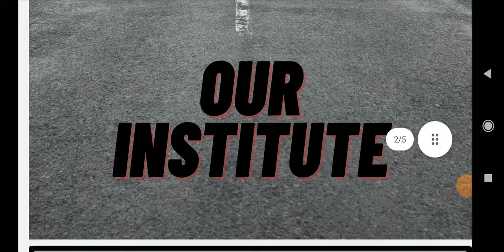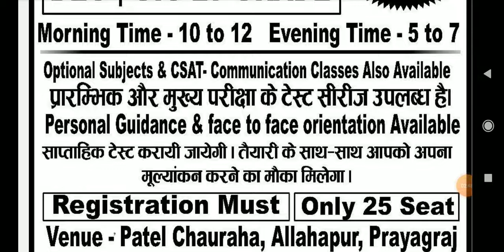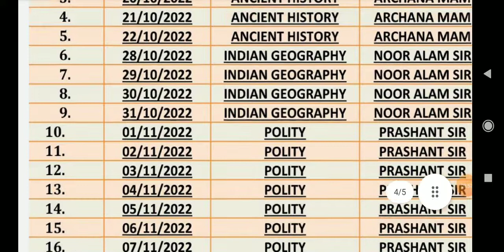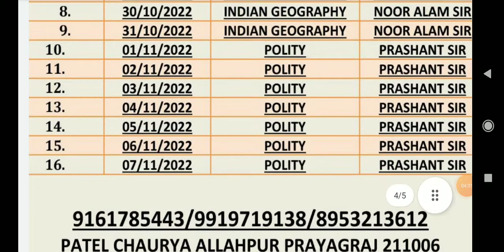OFFLINE CLASSES एक नवीन पहल Uppsc Ro aro GIC 2023 exams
ISS VIDEO ME HM AAPKO OFFLINE CLASS KE BAARE  ME JANKARI DI  JA RAHI  HAI  HMARI OFFLINE CLASS SHURU HO RHI HAI  PRAYAGRAJ ME ...